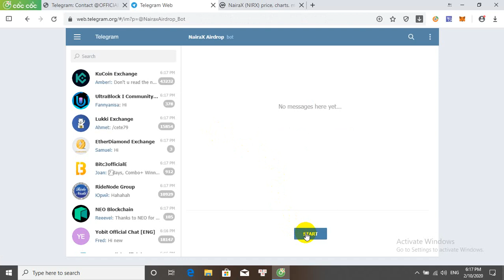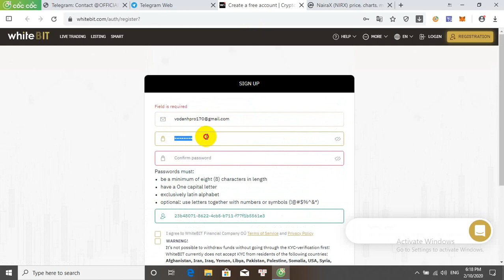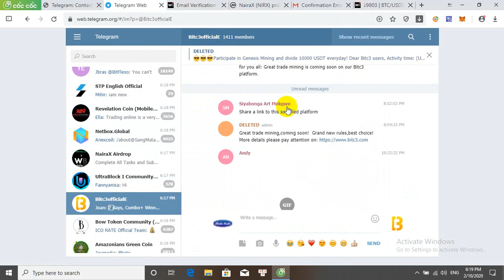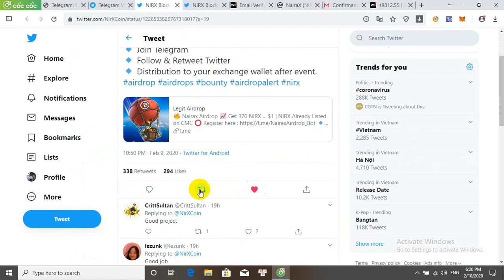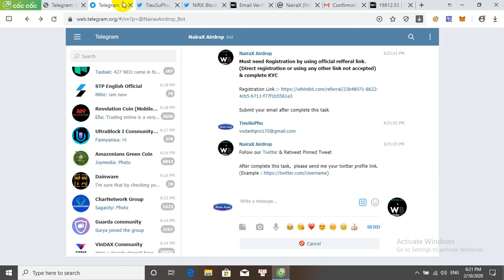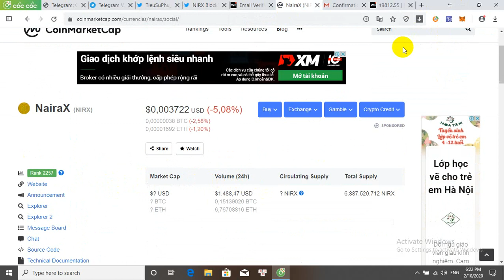Airdrop NIRX Block™ Nhận 370 Tokens NIRX Đã List Coinmarketcap